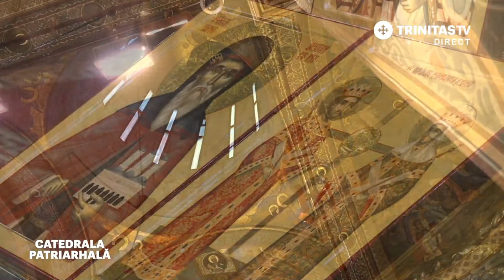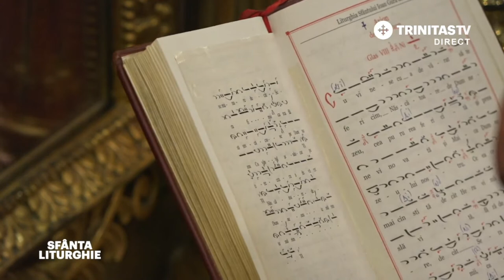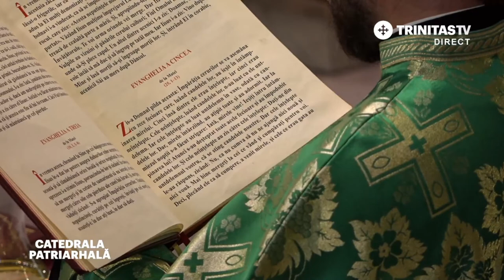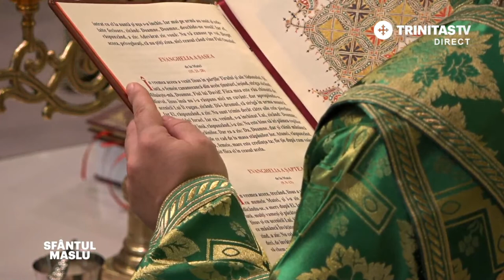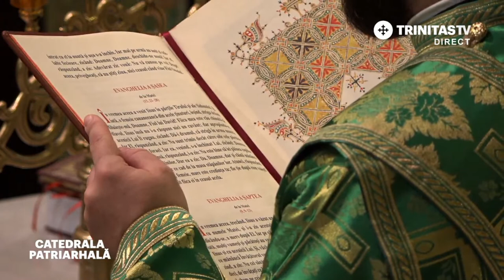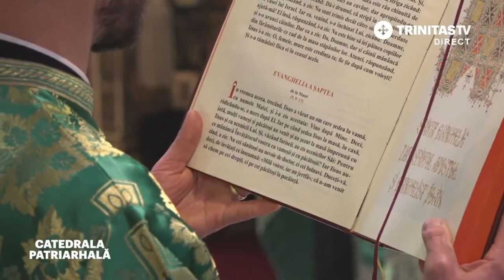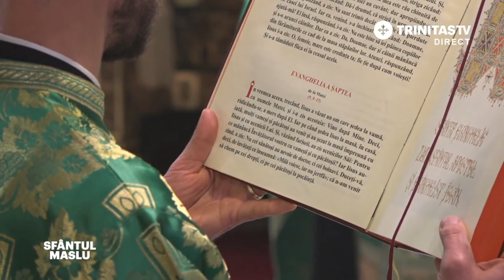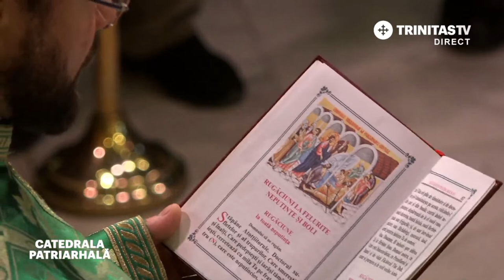🔴LIVE: Sfânta Liturghie - Sf. Mc. Achepsima ep., Iosif pr. și Aitala diac.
Sfânta Liturghie de la Catedrala Patriarhală din București - Sf. Mc. Achepsima ep., Iosif pr. și Aitala diac.; Așezarea moaștelor Sf. M. Mc. Gheorghe în Lida